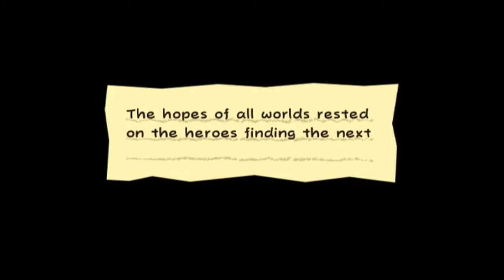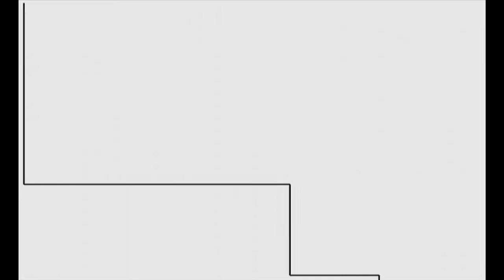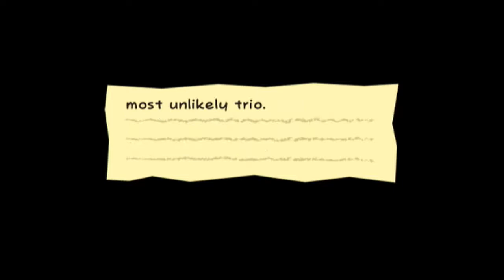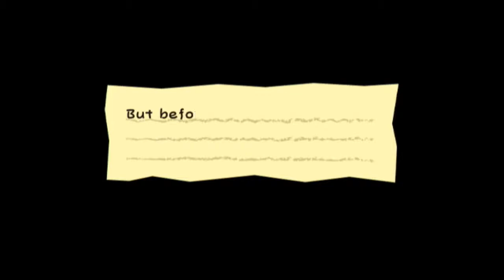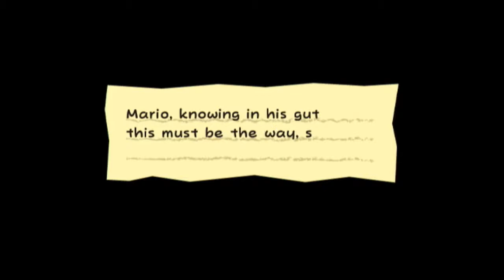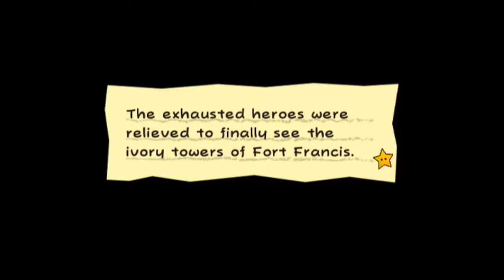Hi-Technicaaaaaaal! - Super Paper Mario Pt. 6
In this episode of Super Paper Mario, geeks attack and the butterfly pixl Tippi is captured by a giant lizard named Francis! Let's-a go into this episode of SPM!